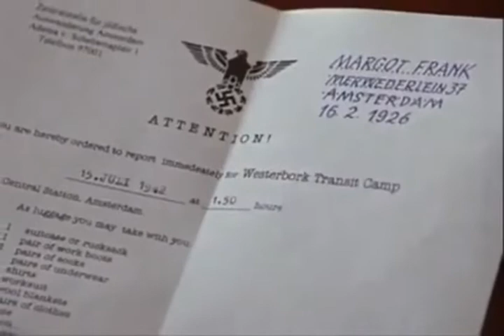Anne Frank: The Whole Story | Margot receives a summons from the SS | English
On July 5, 1942, Margot receives a summons from the SS (secret police of the Gestapo), her mother, not to worry her, tells her that her father (Otto Frank) received it, but instead it worries Anne...